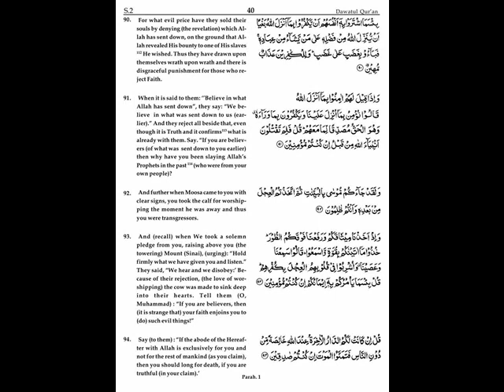அஸ்ஸலாமு அலைக்கும் ஞாயிற்றுக்கிழமை 08.01.2023 ஸுரத்துல் பகறா 90 - 94 புதுவை குத்பா பள்ளி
அஸ்ஸலாமு அலைக்கும்
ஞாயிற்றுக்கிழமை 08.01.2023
இறைமறையின் விளக்க உரை
அத்தியாயம்:
ஸுரத்துல் பகறா 90 - 94